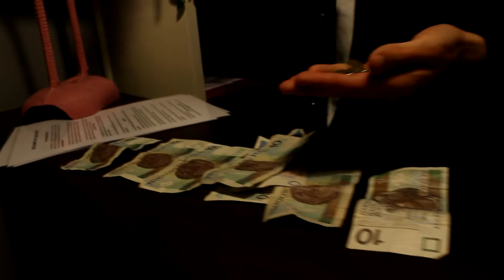■ Drzwi Otwarte 2017 Point Dance Studio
■ Tańczymy
■ Działamy
■ Zapraszamy